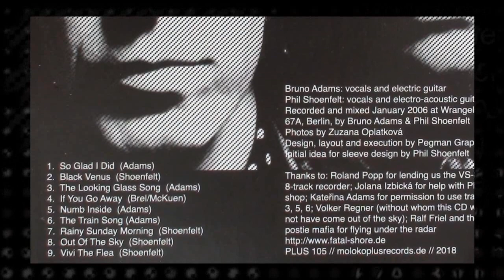Phil Shoenfelt & Bruno Adams :The looking Glass Song - Demo from 2006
Preparation for the Real World cd in 2006.
Music and Lyrics: Bruno Adams
The ocean bursts
Upon the rocks
And makes its wayward
Journey up
To float across the sky
And fall once more

Looking out
From the darkened past
To the other side
Of the looking glass
And tell me honey
Who do you see there?

Don’t your life
All seem the same
In the arms of limbo
Wrapped numb
In its train

The icy water
Comes rushing in
And surrounds your broken
And battered skin
Three barnacle-ridden skeletons
Singing to the waves
Above our head

From book to book
Day to day
These strange visions
Drift by your way
Like a thunder storm
To a ship without a crew

Don’t your life
Wrapped numb
In its train

You com’on home
With your fine gifts
And make a rainbow
In a tightened fist

You float away
To fall once more